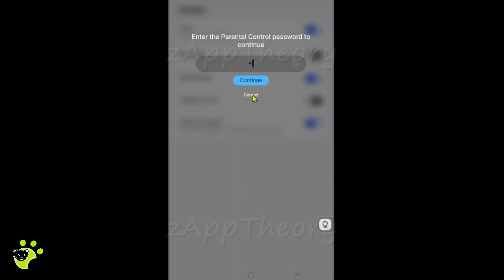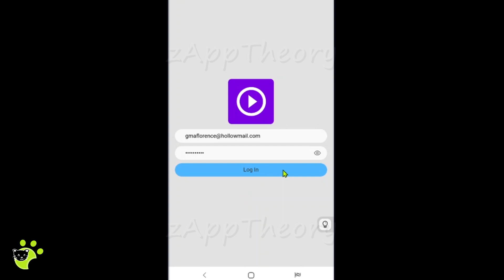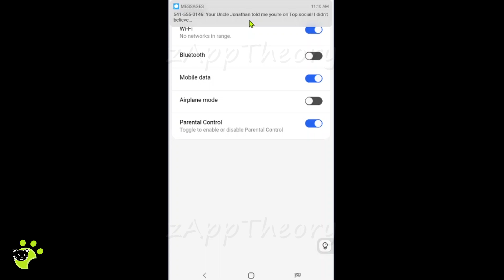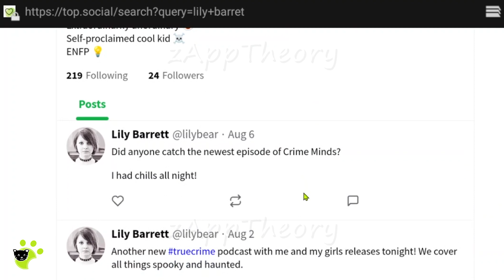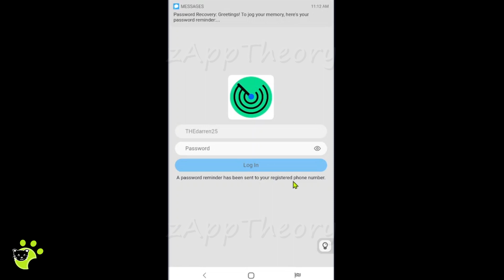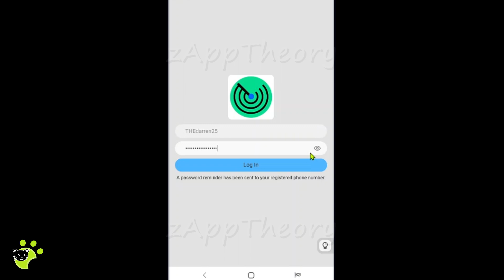Peek A Phone Jabberwock (Criminal Defensive Part 5) Mission Full Walkthrough (FaintLines)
FaintLines Peek A Phone Realistic Mystery Games - Mission The Jabberwock (Criminal Defensive Part 5)